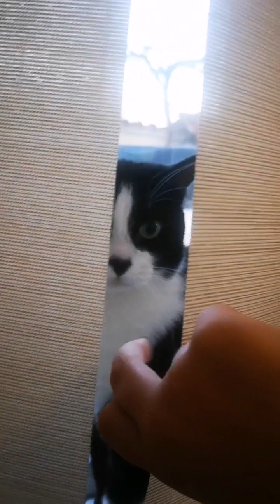Marsik the Cat's Kocherinovo Events EP. 1: Rookie